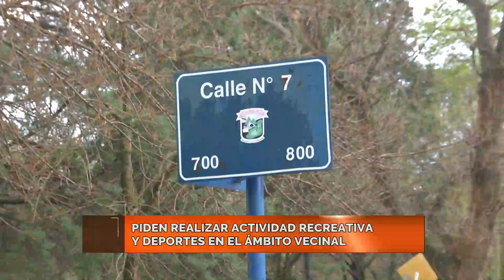PIDEN REALIZAR ACTIVIDAD RECREATIVA Y DEPORTES EN EL ÁMBITO VECINAL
VECINOS DE BARRIO GOLF PRESENTARON
UN DOCUMENTO ANTE EL COE MUNICIPAL

JUAN AGUSTIN CALLERI
Pte. Vecinal Golf